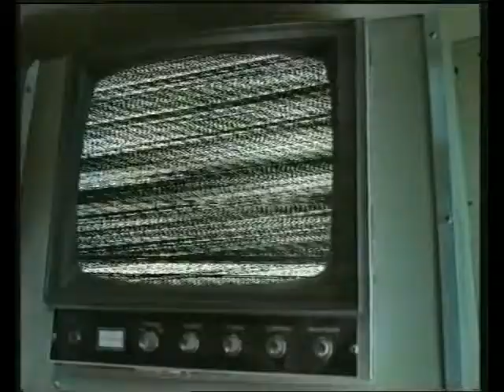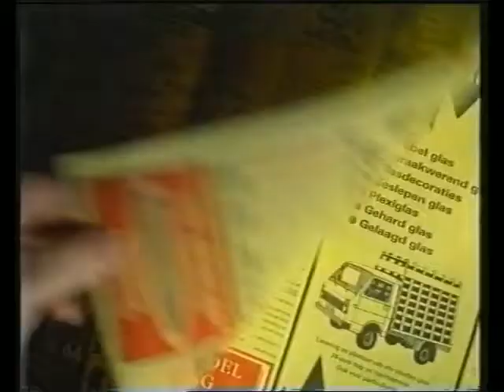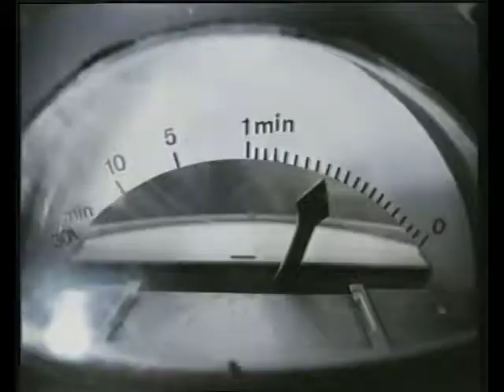Dutch Commercials - Late 90s / Early 2000s - part 2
Dommelsch
Gouden Gids - Haai
Axe Effect
Het Gevoel Van
Smart
SBS 6 - The Golden Child
Cote d'Or -  Bon Bon Bloc
Philips Matchline Flat TV
Dampo - Goodnight stroop